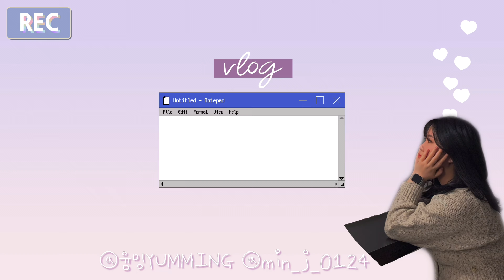[기숙사Vlog] 드디어 기숙사 입사📦 | 간호학과생의 우당탕탕 기숙사 생활👩🏻‍⚕️ | 다시 헬스 시작🏋🏻‍♀️ | 마라탕 브런치 삼겹살 라면 육회비빔밥 순두부찌개 먹방